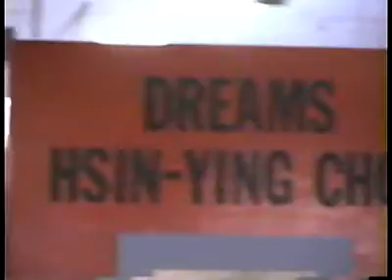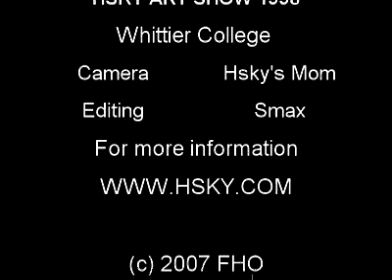HSKY(HSINYING CHOU) Art Show 1998 Whittier College w/ prof. Endi Poskovic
In 1998, abstract artist Hsky, graduated with a Bachelor's Degree in Art. Endi Poskovic, Print making professor gives an opening speech regarding his experience teaching Hsky. This is Hsky's first solo art show taking place in the art building of Whittier College.
(FHzero). Also check out her online radio show